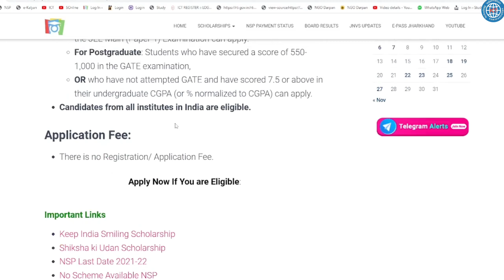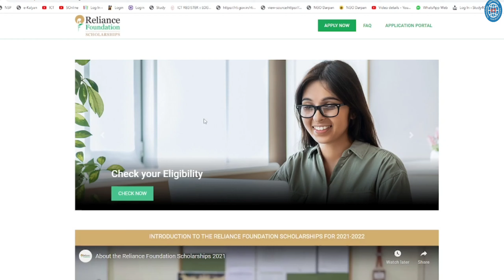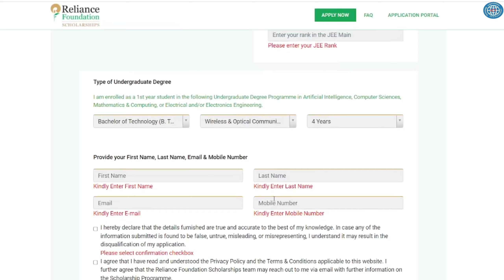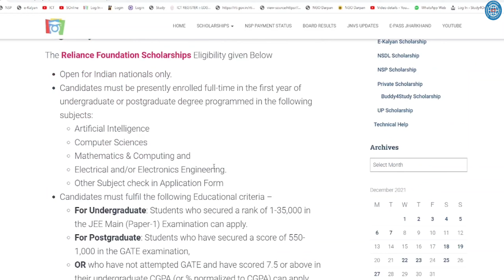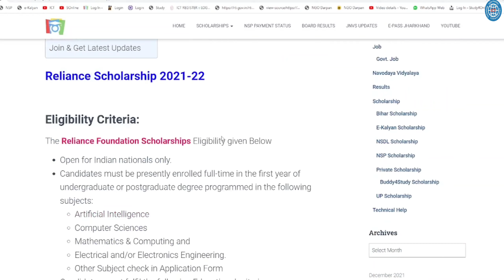Reliance Foundation Scholarship 2021-22 | Free Scholarship | Jio Scholarship 🔥ICT Academy NSP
Topic Covered:-
Reliance Foundation Scholarship
reliance scholarship
reliance scholarship 2021-22
how to apply reliance scholarship
ict academy nsp
reliance foundation scholarship 2021-22
reliance jio scholarship,jio scholarship
jio scholarship 2021-22,free scholarship
free scholarship 2021-22,ict academy
scholarship 2021-22,nsp,nsp scholarship
reliance foundation scholarships
reliance foundation scholars
reliance scholarship 2022
reliance scholarship 2021